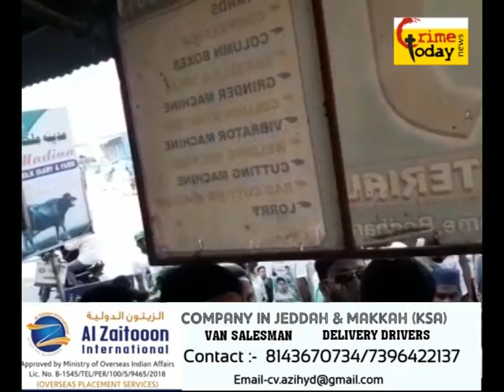NIZAMBAD MEIN KUCH LOG AIMIM K LEADER KO .18.1.2020